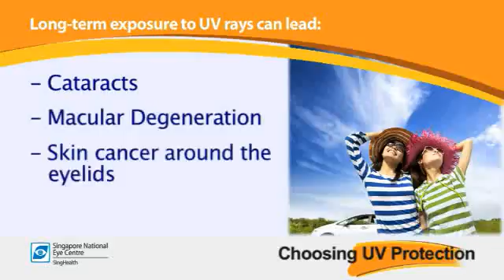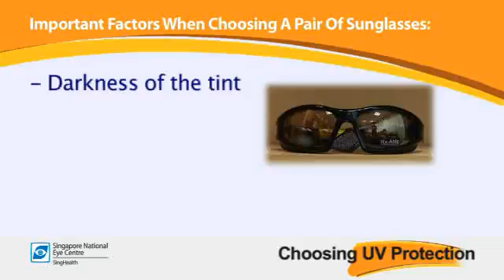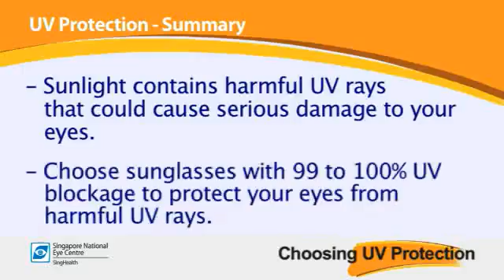TOP Tips for Choosing a Pair of Sunglasses! | Protecting your eyes (SNEC)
This informative and educational video offers viewers practical and useful tips on eyes protection from harmful UV rays. As prolonged exposure to harmful UV rays can cause cataracts and macular degeneration, it is important to pick up useful tips and habits to protect your eyes. Even children should be protected too. Learn what to look out for when buying sunglasses!

Chaptering
00:00 Introduction
00:20 How does the sunlight damage your eyes?
00:25 What can long term exposure to UV rays cause?
00:33 Most efficient way to protect your eyes?
00:50 What to look out for when choosing a pair of sunglasses?
01:59 Tips for children
02:26 Summary of learnings
02:48 Outro

About
Singapore National Eye Centre (SNEC) was incorporated on 3 March 1989 and commenced operation in October 1990. It is the designated national eye centre within the public sector healthcare network. SNEC spearheads and coordinates the provision of specialised ophthalmological services with emphasis on quality education and research, with a faculty of close to 80 ophthalmologists.

FREE PDF downloads for Eye Care (SingHealth Healthy Living Series)

Trusted healthcare tips from our care teams

Health Buddy: the all-in-one mobile app